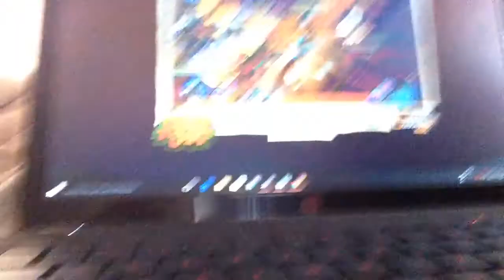Animal jam randomness (1)